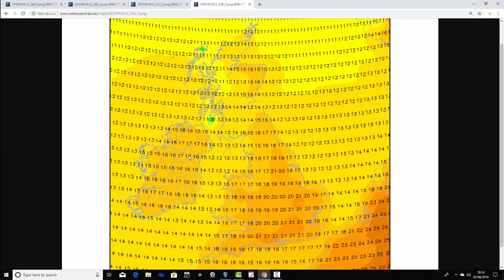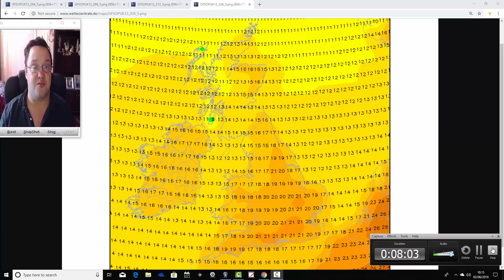First Download And Isle Of Wight Festival Weather Forecast (02/06/19)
VIDEO DESCRIPTION:

First weather forecast update for the 2019 Isle Of Wight Festival (13th to 16th June 2019) and Download Festival (14th to 16th June 2019)